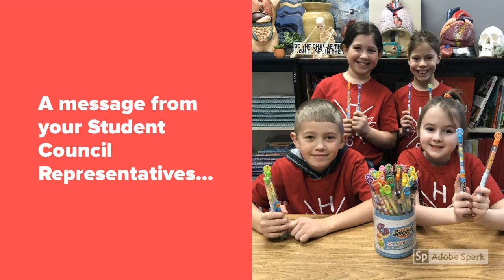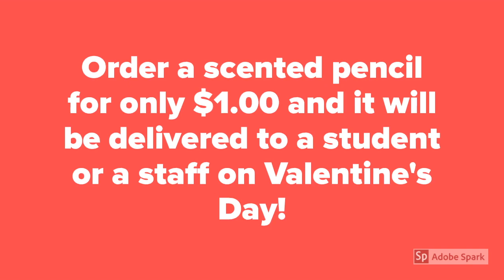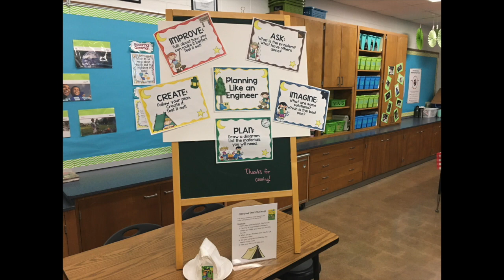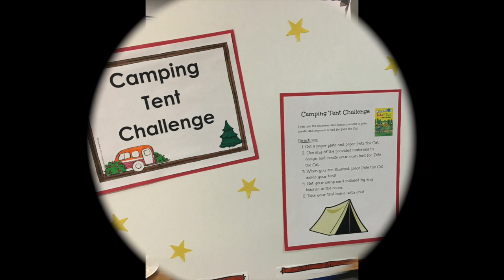Morning Announcements February 3, 2020